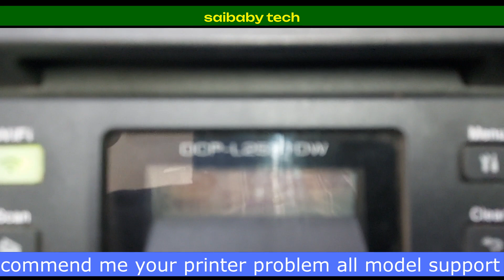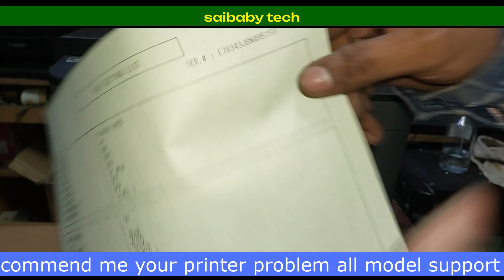brother printer AF error | brother பிரிண்டர் தீர்வு | brother printer toner reset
I am posting daily videos on how to easily repair and fix and learning laptop desktop and printer items at home and office. This is a science and technology channel for everyone to repair everyday items by themselves. Computer and laptop and new gadgets on this channel.